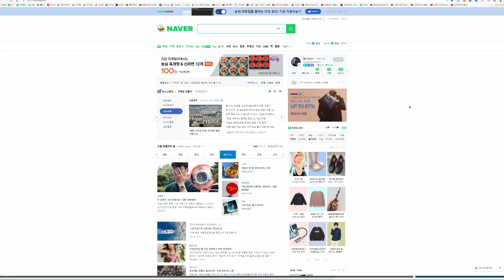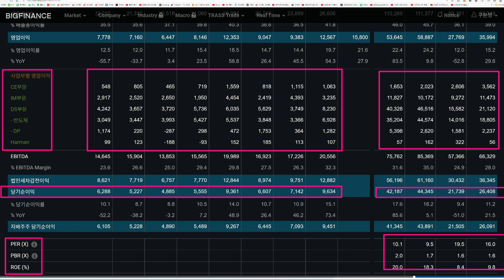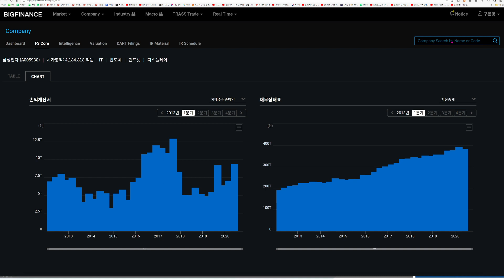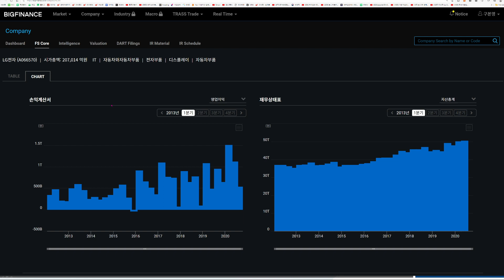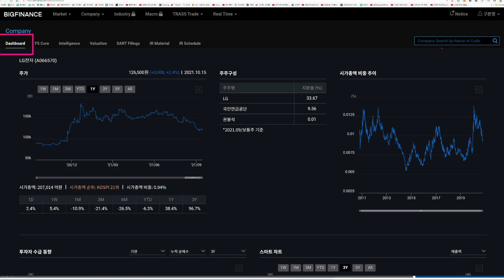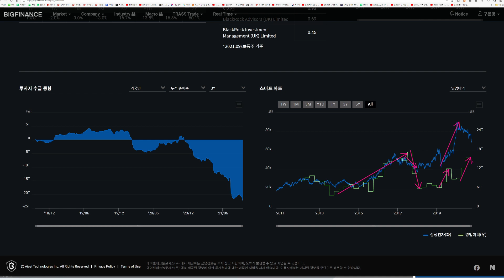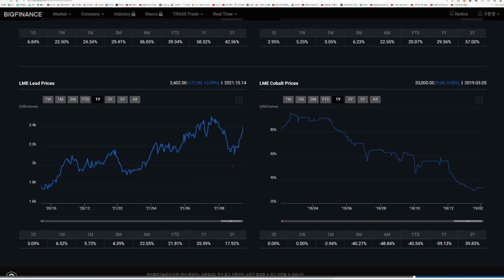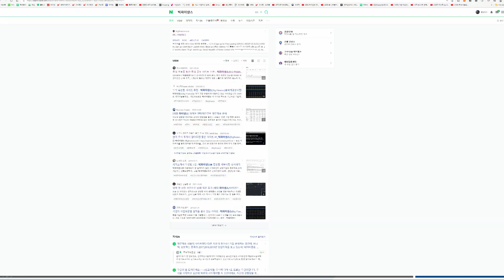[주식투자] 기업분석(재무정보)를 무료로 한번에 할수있는 빅파이낸스 사이트 소개(주식초보,주식공부)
*한국경제TV 주식창  수급단기반 가입 : 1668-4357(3+2, 총5개월 99만원)
*한국경제TV 와우넷  수급단기반 가입 : 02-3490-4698
* 주식투자 추천도서 :